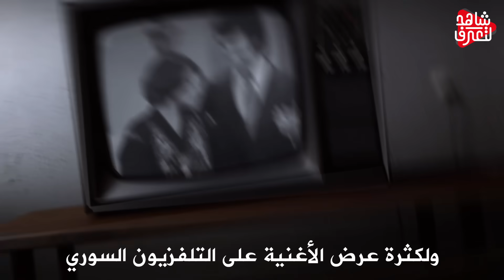عندما اهان " صدام حسين " حافظ الأسد .!!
الشيخ كشك وصدام حسين والقذافي وحافظ الاسد
الشيخ كشك وملك المغرب وملك الاردن وصدام حسين والقذافي وحافظ الاسد
مكالمة حافظ الأسد مع صدام حسين
شاهد ماذا قال الطاغية بشار الأسد عن صدام حسين
عندما أراد "  صدام حسين اغتيال " حافظ الأسد هذا ما حدث .!!
المعركة التي " اعدم فيها صدام " اكثر من 2000 جندي امريكي .!!
معركة مطار بغداد صدام حسين
وثائقي " صدام حسين " من المهد الى حبل المشنقه .!!
وثائقي.. صدام حسين من الطفل الباكي بائع البطيخ إلى أشهر الزعماء العرب..حياته من المهد حتى المشنقة!
الشاهده التي ابكت صدام حسين
الرئس الصغير الجزى الثاني صدام حسين ..حسين كامل
ردة فعل " صدام حسين " عندما خانه أقرب الأشخاص له ..!!
رغد صدام حسين..مقابلة رغد صدام حسين ...رغد صدام حسين ترشح نفسها للرئسه
صدام حسين يهين القاضي ..انت ما تعرف اسمي .!!
فيديو نادر ... القاضي يسأل صدام حسين عن اسمه !!! شاهد ماذا اجاب صدام حسين ؟!
رغد صدام حسين ... شيء من الذاكرة
القاضي الذي أصدر حكم الإعدام على صدام يصارع الموت وزوجته تحاول فعل هذا الأمر قبل موته !
هل تعلم ماذا حدث للقاضي الذي حكم علي صدام حسين ؟ @أحمد الشرنوبي
حقائق وأسرار لا تعرفها عن الحفرة التي كان يختبئ فيها "صدام حسين " @أحمد الشرنوبي
أرشيف - عدي صدام حسين.. فتى العنف والثراء 🇮🇶
شاهد صدام حسين يعطي القاضي درسا في القانون
اجمل أغنية ل صدام حسين
صدام حسين يتوعد المدعي العام بالقتل داخل المحكمة ونفذ وعيده بعد24 ساعة
ردة فعل صدام حسين لحظة سماع حكم القاضي عليه وعلى رفقائه !!
حزن صدام حسين على اعدام رفيق دربه وحارسة الشخصي
شاهد المقطع الذي ابكى العرب على صدام حسين
خصوم صدام ما كانوا ليظفروا به لولا أميركا 🇮🇶 🇺🇸
Saddam Hussein found guilty and sentenced to death by hanging - 2006
الكلمة الخطيرة التي قالها صدام حسين في المحكمة ولم ينتبه لها العرب !!
القاضي يسأل صدام حسين لماذا دخلت الكويت ويأتيه الرد الناري
صدام حسين ينصدم عند سماع حكم الإعدام
شاهد ماذا فعل صدام حسين للضابط الذي اغتصب في الكويت - اسد صدام
أحمد الجلبي آخر من قابل صدام حسين يقتل مسموماً على يد إيران - آخر الأسبوع
شاهد الجواب صدام حسين الذي أربك الادعاء العام
فيلم وثائقي | لآول مرة كيف تم إعتقال صدام حسين
صدام حسين يطلب من الملك الراحل فهد بن عبدالعزيز اتفاق غريب في ذلك الوقت!
لن تصدق ما قاله طباخ صدام حسين بعد وفاته وأسرار خطيرة جدًا
سائق صدام حسين يخرج عن صمته ويكشف اسرار مثيرة عن حفرة العنكبوت واخر مفعله صدام بداخلها من زاره بها
‫القاضي يسأل صدام حسين هل انت مذنب ام لا .. اسمع جواب من الرئيس‬
القاضي يسأل صدام حسين عن اولاده عدي وقصي ويأتيه الرد وأسكته على الفور
حينما ضحك صدام حسين موقف طريف بين برزان والقاضي رؤوف هههههه
حرب الخليج | "ليلة الغدر".. صدام حسين يفاجئ الملك فهد
لحظة أتصال الرئيس صدام حسين بأمير الكويت ليبلغه بالغزو قبل ساعات!!
شاهد ردة فعل روساء وزعماء" لحظة نطق "  القاضي عليهم با الاعدام ..!!
فيلم جوبا قناص بغداد
تشويق واكشن || القناص العراقي جوبا في مواجهة قناصين امريكان - من سيعيش منهم ؟؟ HD
وثائقي مدهش أخطر قناص عربي عرفه التاريخ
لقد شاهدنا فيما سبق ردت فعل مجرمين اثناء لحظة  نطق حكم القاضي عليهم باالاعدام  فا البعظ اغمي عليه والاخر اصاب بنوبه غصبيه شديده ولكن اليوم سنعرض لكم في هذا الفيديو ردت فعل  زعماا وروسا دول اثناء لحظة نطق حكم القاضي عليهم با الاعدام

شاهد ردة فعل 10 متهمين لحظة الحكم عليهم بالسجن المؤبد !!
شاهد رد فعل 10 مجرمين لحظة الحكم عليهم بالسجن المؤبد... أنظروا ما حدث !!
شاهد ردة فعل هذه الفتاة بعد أن نطق القاضي الحكم😱⚖